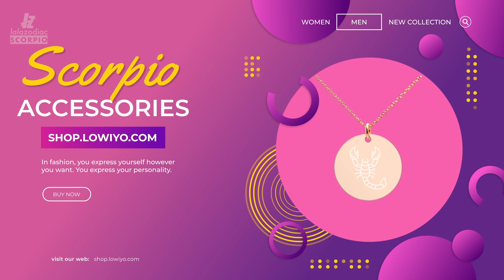How to Date a Scorpio Man? Tips and Advice!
I don’t know you, but you seem to be one brave woman. After all, you picked a Scorpio man to date. Brilliant! So, that is half the battle won already: having the courage to put up with the Scorpio man. While all your girlfriends are probably green with jealousy, you know everything is not as calm and collected as he makes to seem. Dating a Scorpio man is a tough job. And if you have signed up for it then you must be really in love with him. Need help along the journey? Fear not, for I have some advice that will guide you through your relationship with this Scorpio man...